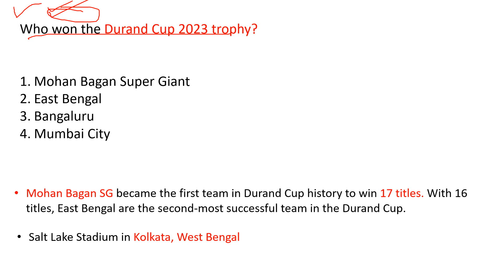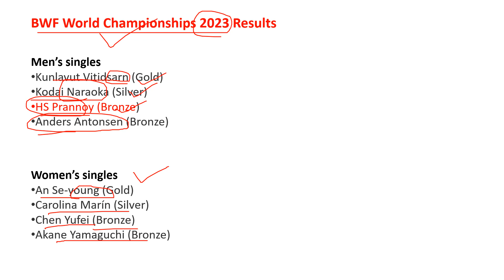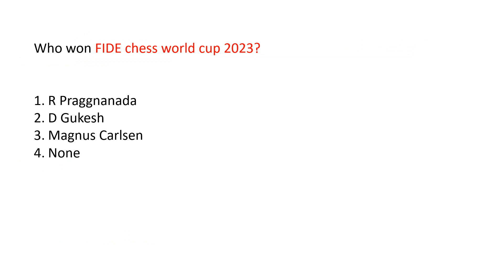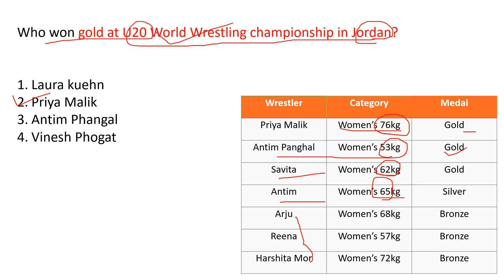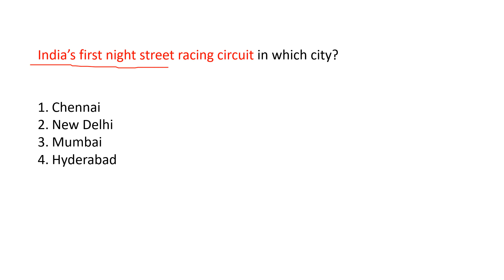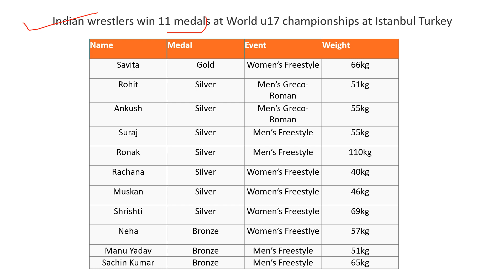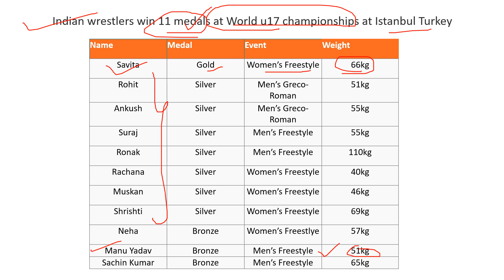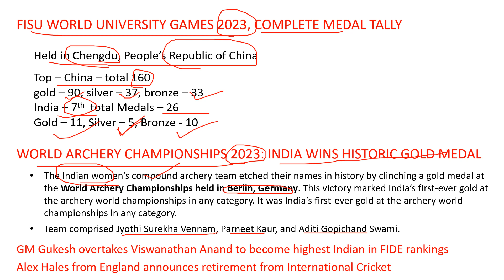Sports Current Affairs || August 2023 || Topic wise Current Affairs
In this video I have discussed the sports current affairs of august 2023